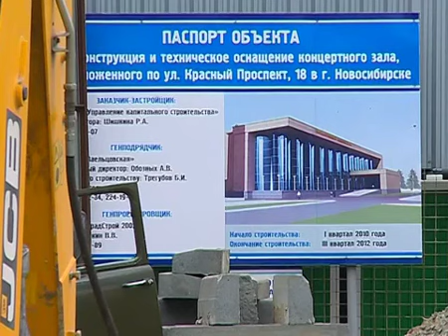Дворец классической музыки вместо дома политпросвещения